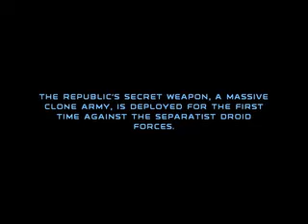Star Wars: Republic Commando Speed Run Part 2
-Arcadian- runs SWRC on Easy Mode, using 15 segments to achieve his time of 35:41.